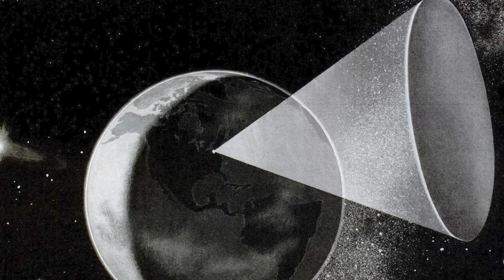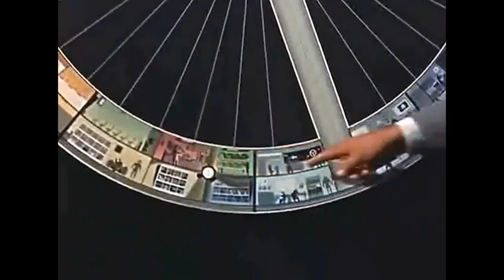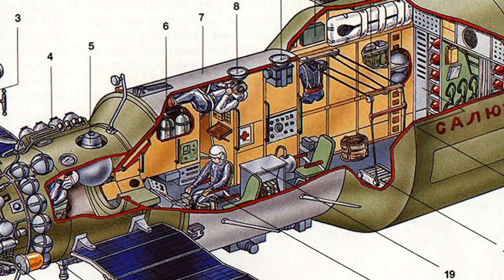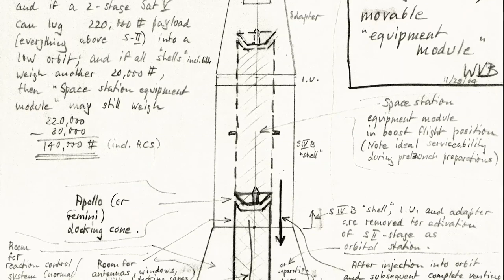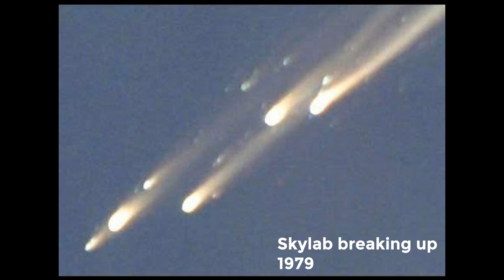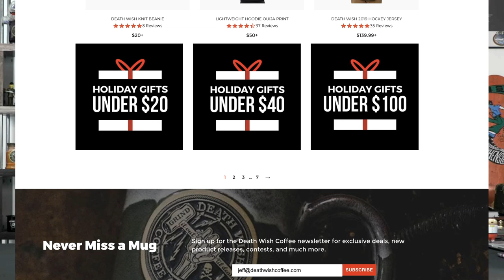MONSTER MUG GIVEAWAY + Every Single Deal for the Black Friday Weekend!!